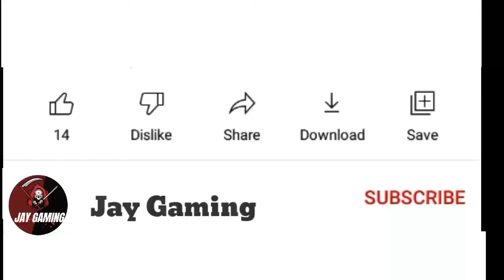FINALLY GOING TO NETHER AND FIND THE NETHAR FORTRESS MINECRAFT (EPISODE 5)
Well,you just need a shotgun and a whole lot of hard work.In this video, I'm going to show you guys how you can survive in this zombie-infested city! Grab a machete ASAP and get ready to hack off limbs

First Episode 1 of Minecraft always to watch 😂

Watching the second  episode  2
New Video Out Of watch

minecraft survival series 1.18,
minecraft survival series multiplayer,
minecraft survival series episode 1,